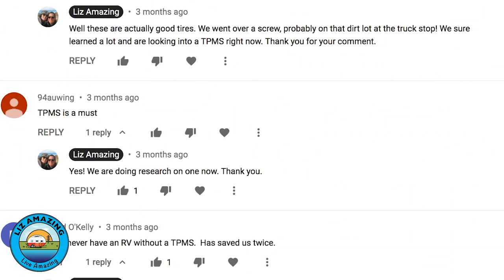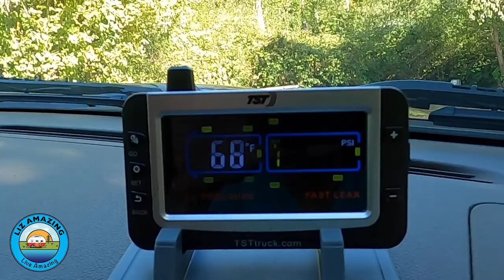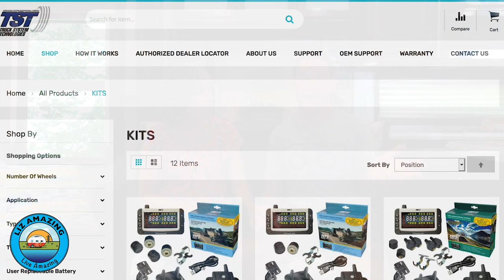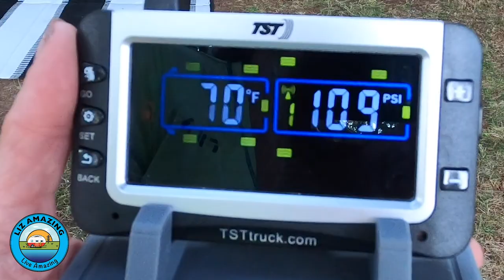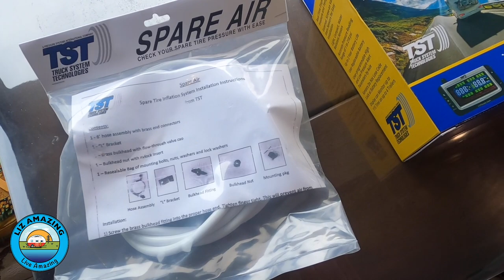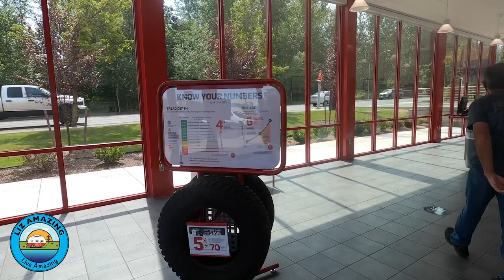How you can prevent a Tire Blowout | TPMS | Westlake Tires | Fulltime RV Living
✅ RV Resources

Fulltime RVers Liz and Paul discuss what they learned when they had a flat tire on their fifth wheel camper while on the road. Blowouts are preventable! The benefits of a TPMS system. They also explain the Spare Air product. And they discuss whether you should replace your Chinese made RV and trailer tires.